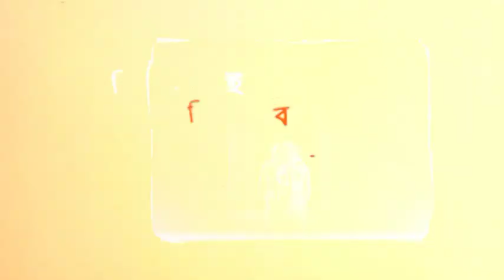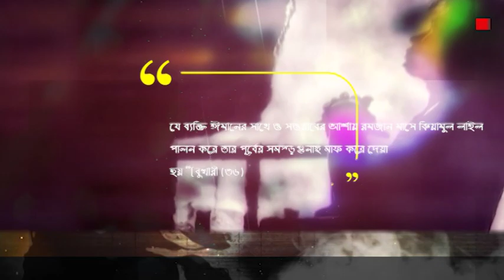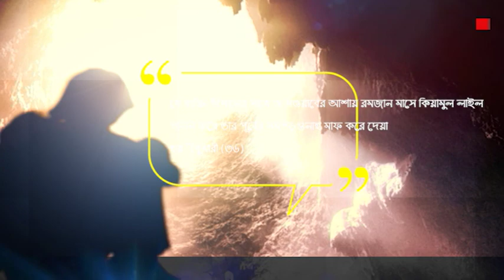কিয়ামুল লাইল ও তারাবী মধ্যে কোন পার্থক্য আছে কি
কিয়ামুল লাইল,
কিয়ামুল লাইল নামাজ পড়ার নিয়ম,
কিয়ামুল লাইল নামাজ পড়ার নিয়ত,
কিয়ামুল লাইল,
কিয়ামুল লাইল কি,
কিয়ামুল লাইল বই,
কিয়ামুল লাইল ওয়াত তাহাজ্জুদ,
কিয়ামুল লাইল এর ফজিলত,
কিয়ামুল লাইল আর তাহাজ্জুদ কি এক,
কিয়ামুল লাইল ও তারাবীহ সালাতের রাকআত সংখ্যা,
কিয়ামুল লাইল ও তাহাজ্জুদ
তারাবী,
তারাবির নামাজের দোয়া,
তারাবির নামাজের মোনাজাত,
তারাবির নামাজ,
তারাবির নামাজ কয় রাকাত,
তারাবির নামাজের নিয়ম,
মক্কার ইমামের তারাবির নামাজ,
তারাবি,
তারাবীহ কত রাকাত,
তারাবীহ কত রাকাত ২০ না ৮,
তারাবীহ কয় রাকাত,
কাবা শরীফের তারাবির নামাজ,
মধুর কন্ঠে তারাবির নামাজ,
খতম তারাবি,
খতম তারাবির নামাজ,
তারাবির নামাজের চার রাকাত পরপর দোয়া,
তারাবির নামাজের নিয়ত,
তারাবির নামাজের,
তারাবির নামাজ পড়ার নিয়ম,
তারাবির নামাজের দোয়া ও মোনাজাত